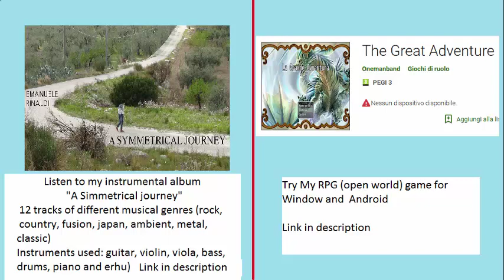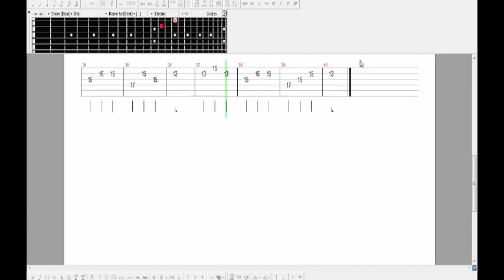Naruto Shippuden Guitar tab \ tutorial - Saika